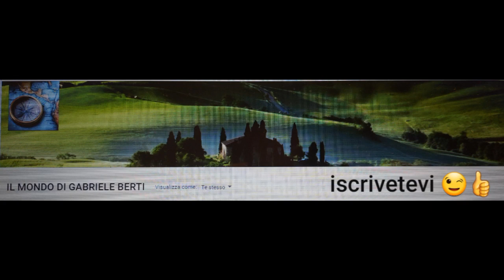SANTA MESSA ORE 08:30 DAL SANTUARIO DELL'AMORE MISERICORDIOSO IN COLLEVALENZA (PG) 9 GENNAIO 2023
SANTA MESSADELLE ORE OTTO E TRENTA DAL SANTUARIO DELL'AMORE MISERICORDIOSO IN COLLEVALENZA (PERUGIA)
LUNEDI 9 GENNAIO 2023
PRESIEDUTA DA DON FRANCESCO SANTINI